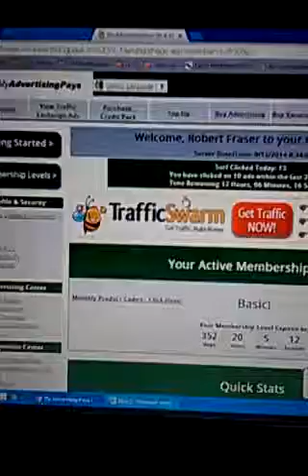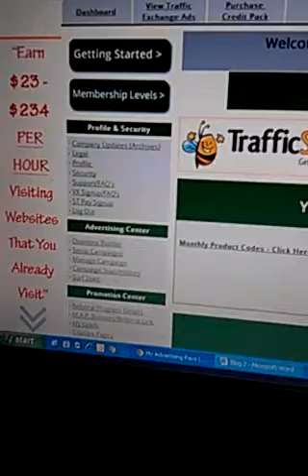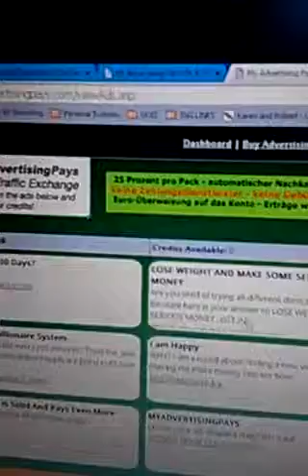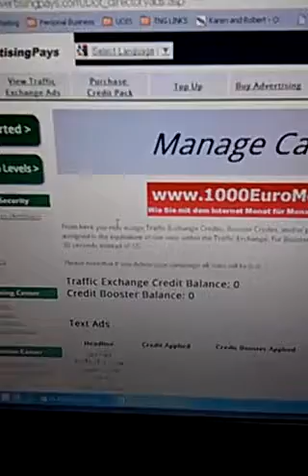My Advertising Pays is a great place to get paid traffic to your website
Here is my newest and most up to date program to make money online and get traffic
I'm still earning a full time income online and would love to help you!

My Advertising Pays is a great place to go get paid traffic to your website.  My Advertising Pays, or MAPS for short, also has a revenue sharing model that allows you to make money on your advertising dollars as well.

If you are looking for a place to start buying paid traffic and don’t want the uncertainty of making your money back, then try out MAPS and get your business found.

Too see my most updated and current business go To see my most current, effective, and instant online money making system that combines 250 payday, Power Lead System, Total Life Changes, and our Perpetual Traffic Plan go
To see my blog where I give more detailed money making strategies with my above plan go